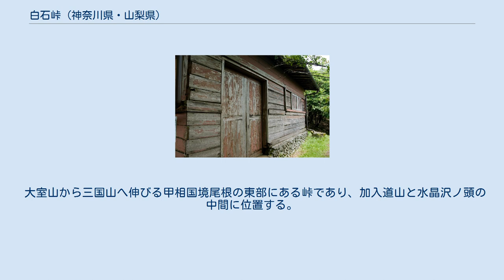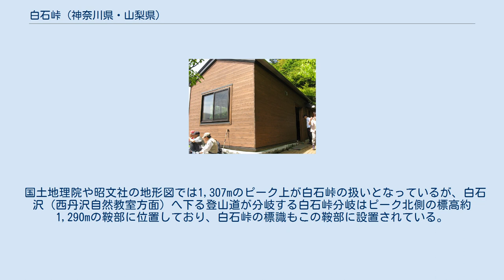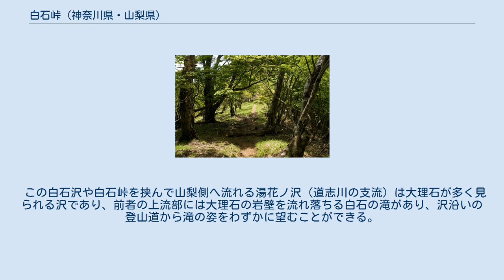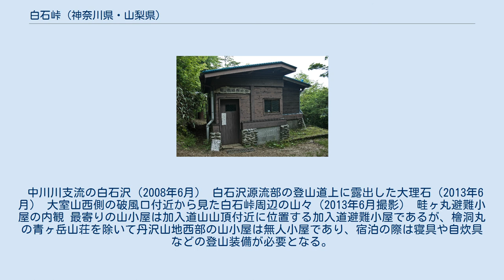白石峠 (神奈川県・山梨県)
丹沢山地 」 甲相国境尾根 」 白石峠 (神奈川県・山梨県) 白石峠（しらいしとうげ）は丹沢山地西部、神奈川県足柄上郡山北町と山梨県南都留郡道志村の境にある標高1,307mの峠である。
 大室山から三国山へ伸びる甲相国境尾根の東部にある峠であり、加入道山と水晶沢ノ頭の中間に位置する。
峠の東側（神奈川県側）は丹沢大山国定公園に指定されており、西側（山梨県側）は横浜市水道局の水源源涵養林として管理されている。
 国土地理院や昭文社の地形図では1,307mのピーク上が白石峠の扱いとなっているが、白石沢（西丹沢自然教室方面）へ下る登山道が分岐する白石峠分岐はピーク北側の標高約1,290mの鞍部に位置しており、白石峠の標識もこの鞍部に設置されている。
 破風口から見た白石峠。
国土地理院などの地形図では写真左のピークを白石峠（1,307m）の標高点としているが、実際の峠はピーク右側の鞍部にある（2013年6月） ブナやカエデ類などの樹林に覆われた白石峠分岐（2013年6月） 今は登山者や林業関係者しか訪れない静かな峠であるが、かつては上峠やお茶煮のコシッパとも呼ばれ、相模（現神奈川県）の中川・箒沢集落と甲斐（現山梨県）の上道志地域とを結ぶ交易路として利用されていた。
 現在、神奈川側は白石沢沿いに峠まで登山道がつけられ、東海自然歩道の一部として整備されている。
山梨側の峠道は廃道となっているが、加入道山の手前から道志へ下る登山道がつけられている。
しかし、この道志へ下る道は歩く者が少ないため、やや歩きにくい道となっている。
 白石峠の名は、その名の通り白い石に由来するものである。
西丹沢地域の多くは地質的にトーナル岩や石英閃緑岩、斑れい岩などの深成岩類で構成されているが、西丹沢地域の中央部を流れる中川川の上流部の白石沢に入るとトーナル岩の割合が少なくなり、大理石（結晶質石灰岩）やホルンフェルスなどの変成岩が確認できるようになる。
 この白石沢や白石峠を挟んで山梨側へ流れる湯花ノ沢（道志川の支流）は大理石が多く見られる沢であり、前者の上流部には大理石の岩壁を流れ落ちる白石の滝があり、沢沿いの登山道から滝の姿をわずかに望むことができる。
また、後者の沢の上部ではかつて大理石を採集した跡が見られる。
 このように峠の両側に大理石の白い石が多いことから白石峠と呼ばれてきた。
なお、この地域の大理石やホルンフェルスなどの鉱物は神奈川県の天然記念物に指定されており、採取は禁止されている。
 中川川支流の白石沢（2008年6月） 白石沢源流部の登山道上に露出した大理石（2013年6月） 大室山西側の破風口付近から見た白石峠周辺の山々（2013年6月撮影） 畦ヶ丸避難小屋の内観 最寄りの山小屋は加入道山山頂付近に位置する加入道避難小屋であるが、檜洞丸の青ヶ岳山荘を除いて丹沢山地西部の山小屋は無人小屋であり、宿泊の際は寝具や自炊具などの登山装備が必要となる。